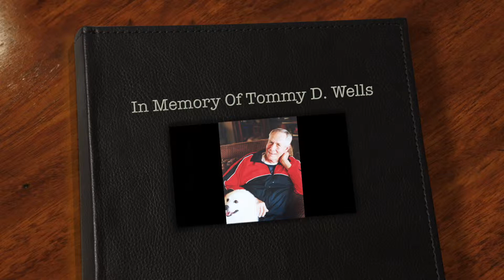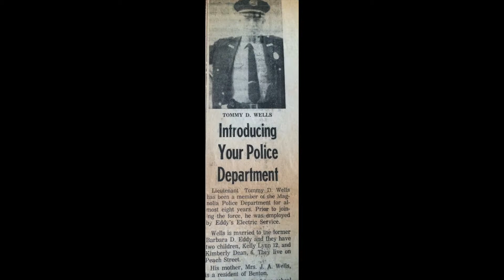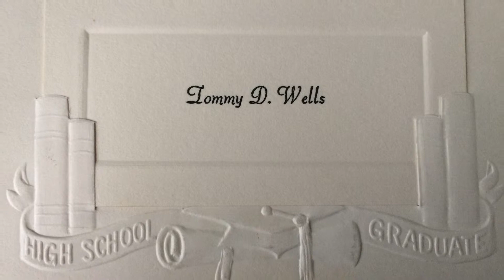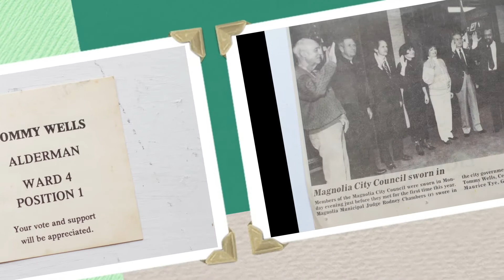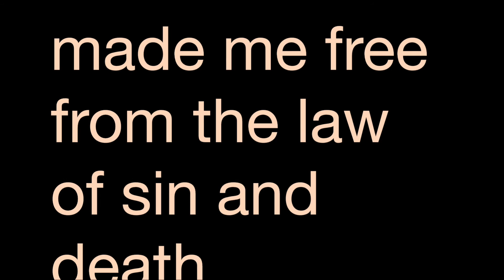In Memory Of Tommy D. Wells